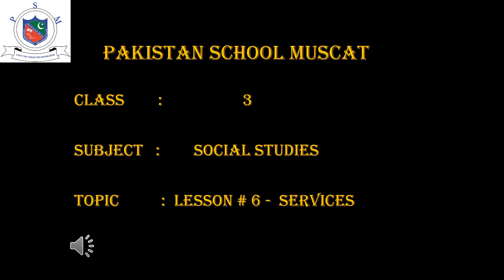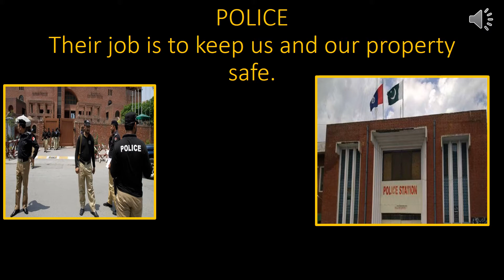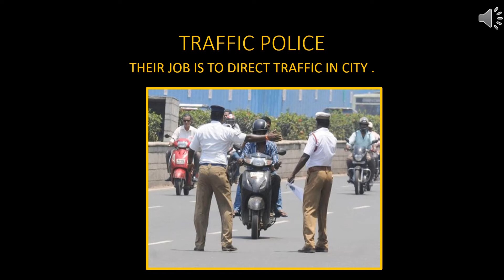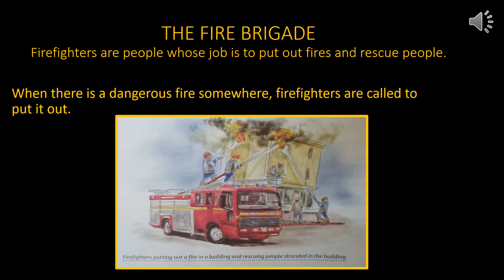Grade: 3 - Social Studies (Lesson # 6: Services - Part:1)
Lesson # 6: Services - Part: 1